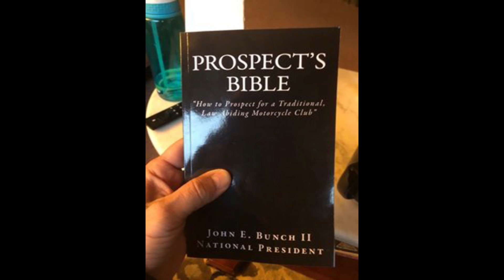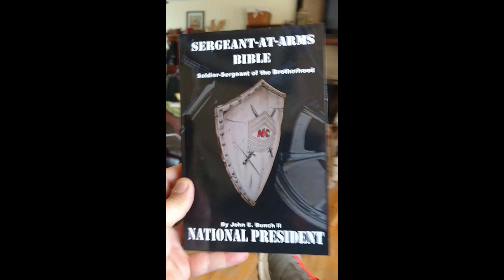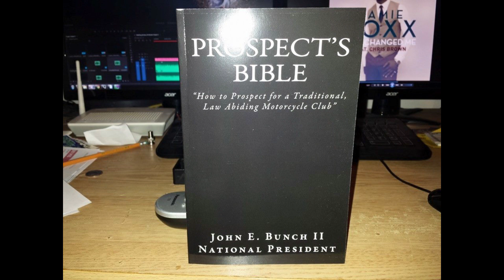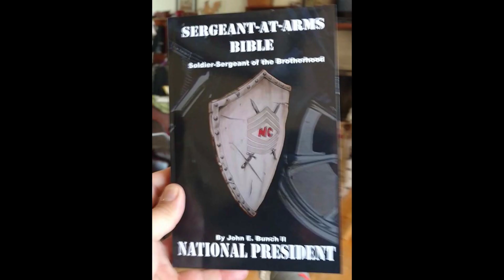How to Decide How Much Monthly Dues Will Be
Deciding how much to charge for club dues is a subjective process rather than an aribtrary one. It is based on several factors that should be discussed and voted upon during church. In this video Black Dragon discusses these factors.

LOSE WEIGHT WITH ME
myfitnesspal = jbunchii
fitbit = jbunchii
Samsung Health = jbunchii

WOMEN'S SELF DEFENSE
SURVIVAL TRAINING
PREPPERISM

Prospect's Bible for Women's MCs